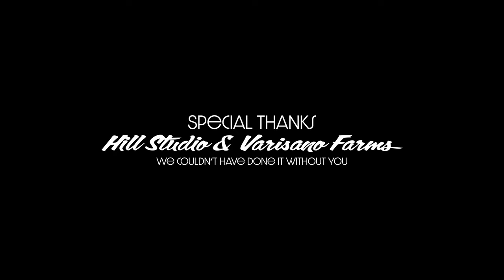Sophie Coran - S P A C E (Official Video)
Video credits:
Executive Producer: Sophie Coran and Tribe Productions LLC
Producer: Logan Roth
Associate Producer: Michael Cumming
Assistant Camera: Gino Varisano
Grip: Jess Gaurin
Electric: Jeremy Trogstad
Hair: Jeanne DiFrancesco
Makeup: Kimberly Redman
Colorist: Matt Mahoney
Water Wrangler: John Burzichelli and Hill Studio
Water Stylists: Mike Morrongiello, Keegan Tawa, Kelvin Cochrane, Max Feeman

Keyboards, Synth: Logan Roth
Drums, Percussion: Arjun Dube
Bass Guitar: Mike Morrongiello
Violin 1: Shelby Yamin
Violin 2: Lionel Thomas
Viola: Sarah Douglass
Cello: Nicole Boguslaw
Percussion: Jim Hamilton
Recorded by: Michael Cumming at Rittenhouse Soundworks and Treacle Mine Recording
Mixed by: Michael Cumming at Treacle Mine Recording
Mastered by: Barry Grint at Alchemy Mastering

~Special thanks to Hill Studio and Varisano Farms~

We couldn’t have done it without you!